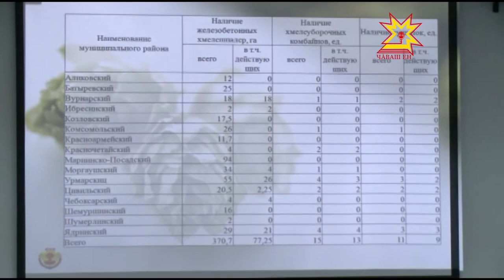Хăмла ăстисем чан çапаççĕ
Совет союзĕ вăхăтĕнче Чăваш Республики Раççее хăмлапа тивĕçтерекен регион пулнă. Ăна чăваш симĕс ылтăн тенĕ. Шел те, паян республикăри хăмла плантацийĕсене малтанхисемпе танлаштараймăн. Лару-тăрăва улăштармалли майсене çавра сĕтелре пăхса тухрĕç.